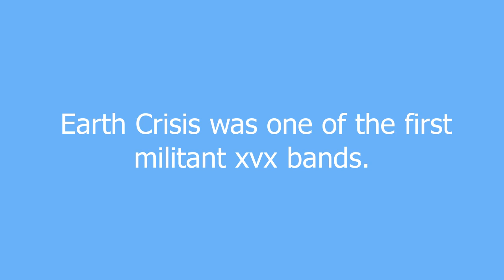xvx meaning and pronunciation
vegan straightedge. a lifestyle which includes abstainence from all use of drugs, alcohol, and animal products/biproducts.

xvx definition by Urban Dictionary